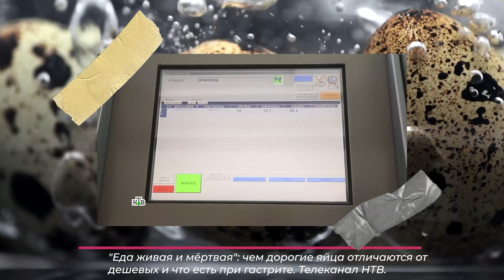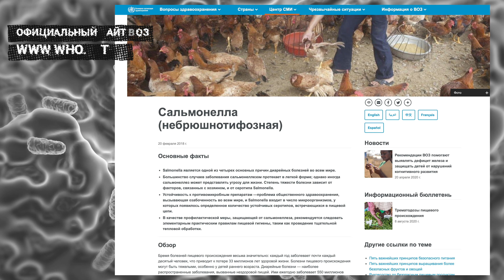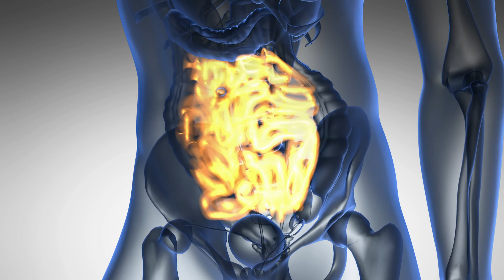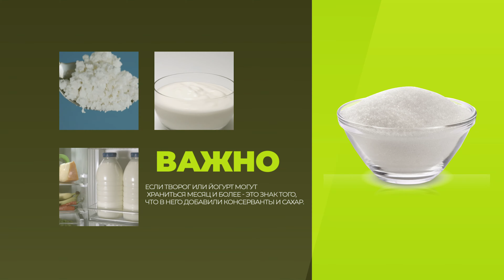Молоко. Молочные продукты. Яйца. Как выбрать натуральные и качественные?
Яйца, молоко и молочные продукты являются частью рациона людей в любом уголке планеты. Но для многих остро стоит вопрос: как выбрать качественное молоко и как проверить качество яиц? Полезны ли магазинные продукты, или стоит искать органические яйца и фермерское молоко?

В этом видео мы расскажем, в чем опасность сырых яиц, какие яйца покупать и в каких больше пользы - магазинных или фермерских. Поговорим о том, как выбрать молоко и творог, стоит ли бояться молочных продуктов из супермаркета и как правильно оценить органическую ферму.

Тайм-коды для вашего удобства:
00:00 - Самые популярные продукты животноводства
00:35 - Яйца. Эко-яйца - в чем отличие?
01:45 - Советы по покупке яиц
02:10 - Сравнительный анализ фермерских и магазинных яиц
03:10 - ВОЗ об употреблении яиц
03:45 - Молочные продукты. Органик или нет?
05:30 - Стоит ли покупать молоко у бабушки на рынке?
05:55 - ВОЗ и Роспотребнадзор о  молочных продуктах
07:15 - Предупреждение для аллергиков
07:40 - Советы по выбору молочки